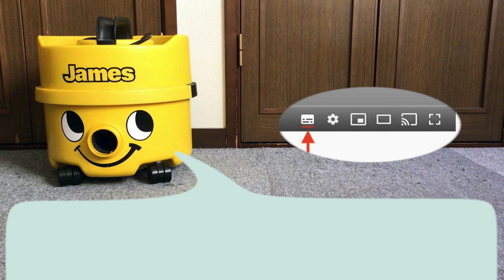[Subtitles] Important notice for subscribers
Please be sure to watch with subtitles.